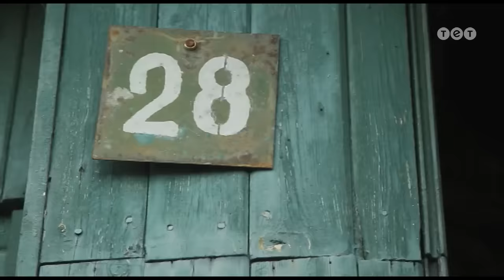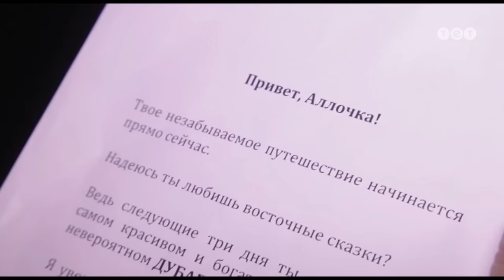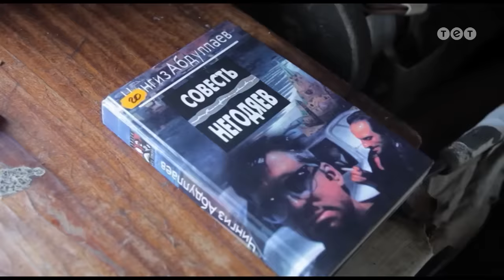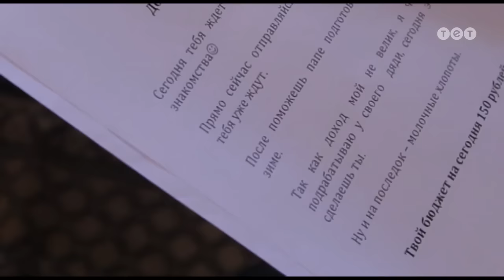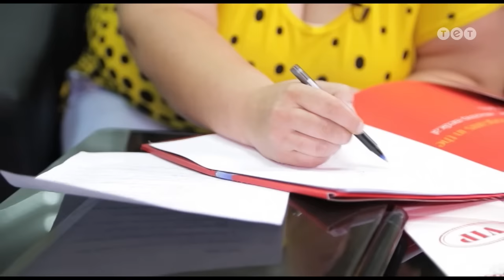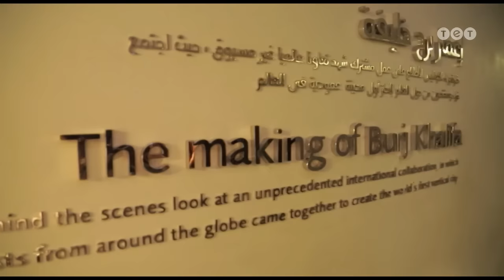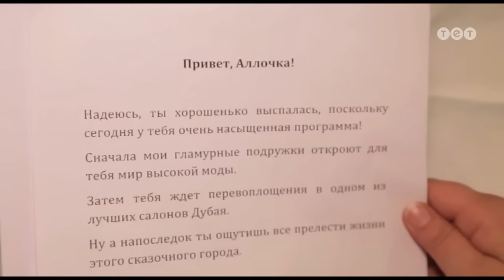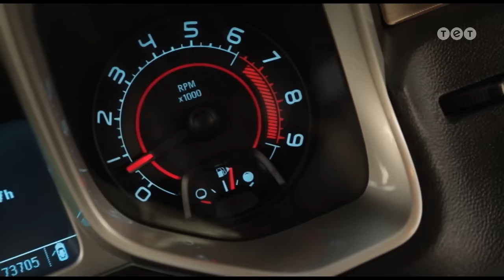Дубай-Псковская область. Панянка-Селянка. Межконтинентальный сезон. Выпуск 6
Барышня Татьяна Вишневская живет в самом роскошном городе мира - Дубай. Татьяна замужем за бизнесменом, работает телерадиоведущей. Девушка ни в чем себе не отказывает и легко может потратить на шопинг в 30 000 долларов. А простая крестьянка Алла Нагаева живет в маленьком поселке Дно, экономит каждую копейку и мечтает о лучшей жизни. В этом проекте участницы поменяются местами и проживут три дня жизнью друг друга.